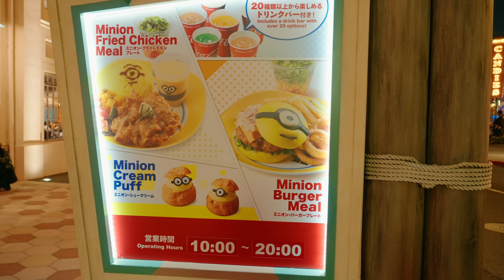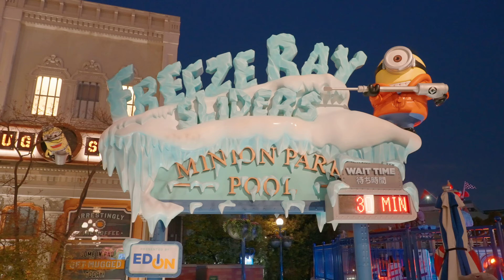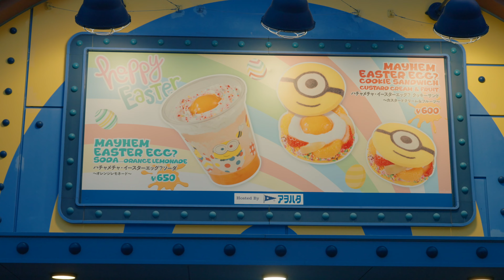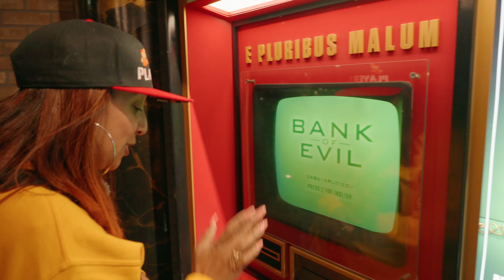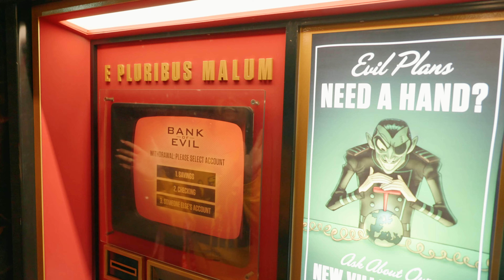SnapBack Snapshot: Minions Park review at Universal Studios Japan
If you love Despicable M￼e, then you would absolutely adore Minions Park at Universal Studios Japan!￼ This impeccably-themed land, is vibrant, fun, immersive, and despicably cute! Watch as we explore everything it has to offer.